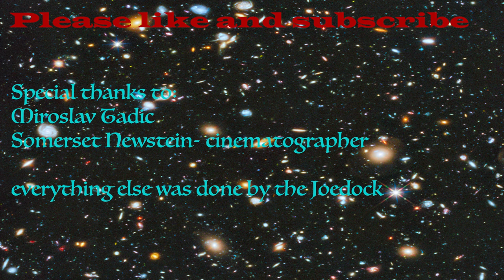The JoeDock Hour - Ep 5: Miroslav Tadić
Miroslav is a legendary guitarist, composer, improviser and teacher at CalArts.

Shout out to Somerset New-Stein for being the Camera Operator

This interview was edited by the JoeDock